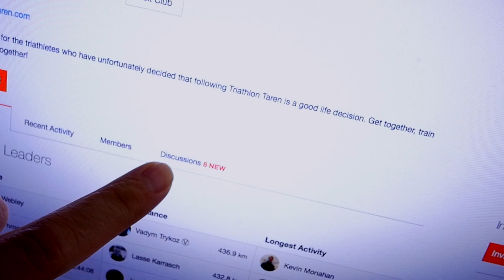I Owe A Triathlon Coaching Program Explanation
The Triathlon Taren coaching program announcement missed these 3 features we're going to incorporate into the triathlon coaching plans to make sure that triathletes get some of the best coaching programs available online.  Triathlon Taren starts the day with a long run with the training group, then heads into the office to explain more about the triathlon coaching program announcement, then does a Facebook Live for the Triathlon Taren Trainiacs.